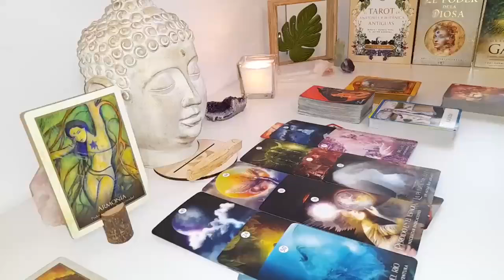AQUARIUS👀 THIS PERSON IS IN LOVE WITH U!🔥 BUT WHAT I'M ABOUT TO TELL U NEXT, IS SHOCKING🥶END JUNE💛